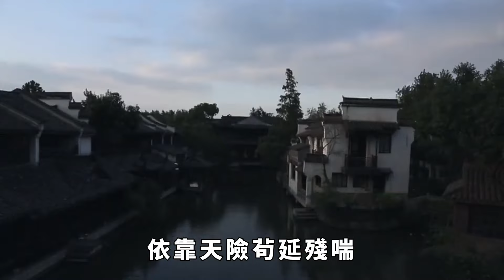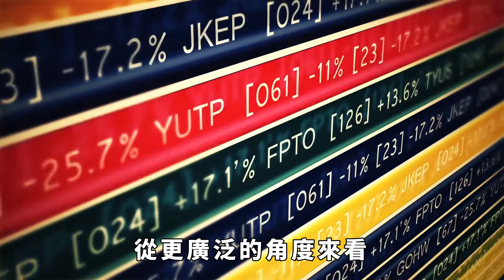歷史上最糟糕的大一統王朝，15個皇帝只有半個明君，被罵1000多年【聚談史】歷史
在中國歷史中，有許多王朝盛極一時，卻也有一些王朝在風雨飄搖中逐漸走向衰敗。
歷史上最衰敗的大一統王朝，竟有15個皇帝，卻只有半個被稱為明君，余下的都在無能和昏庸中茍延殘喘，最終被世人罵了一千多年。
這個王朝的皇帝們究竟經歷了什麽，讓他們的名字成為後世的笑柄？在那個動蕩不安的時代，他們的決策為何頻頻失誤，導致整個王朝的衰亡？